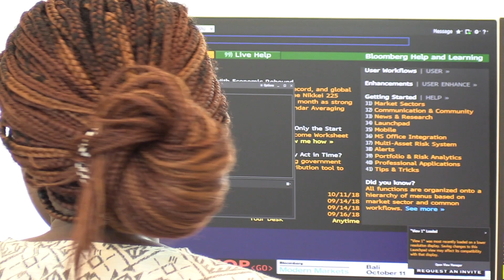Meet Charlton College of Business Dean Madan Annavarjula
Dean Annavarjula joined the Charlton College of Business in the fall of 2024, attracted to the treasure trove of opportunities the SouthCoast's top business school provides. Learn more umassd.edu/charlton/about/